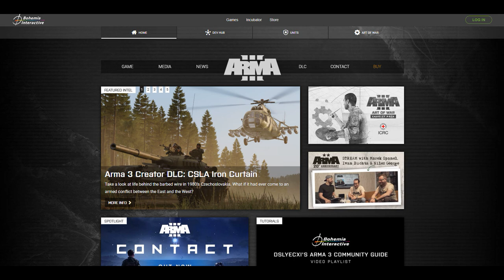This is what the Marksman sees through his scope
Das sieht der Schütze durch sein Zielfernrohr